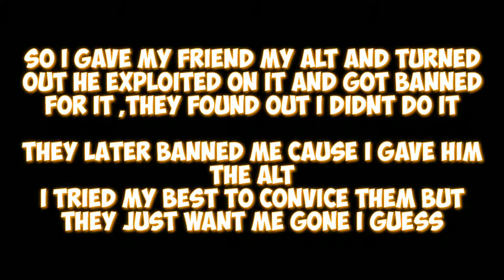My ban from rst reason (Ragdoll System Test)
fix your mods monchaso if you see this